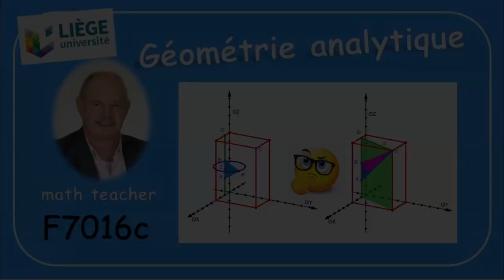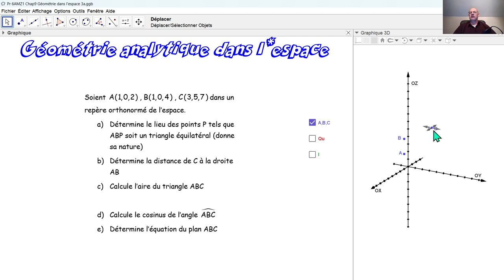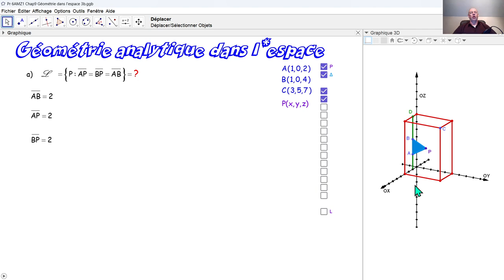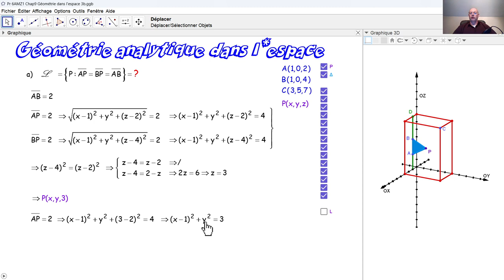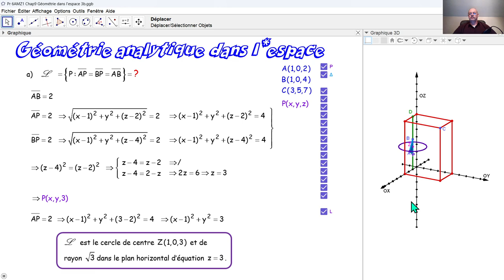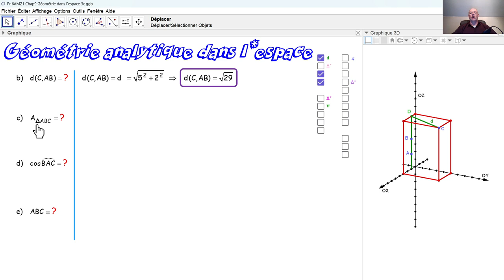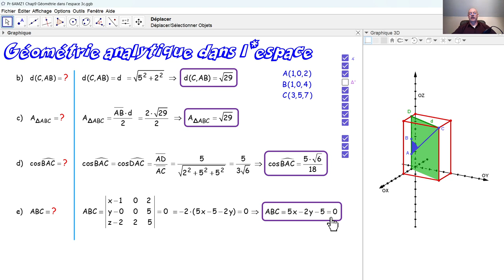F7016c Géométrie analytique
F7016c Nous résolvons une tâche concernant la géométrie analytique, qui a été posée lors d'un examen d'admission à l'Université de Liège.